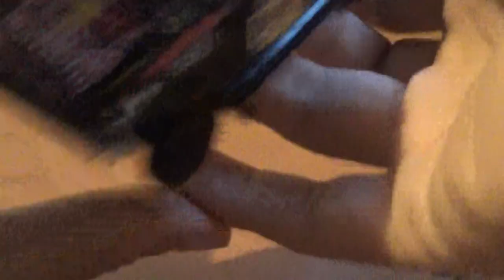Vídeo Review en español Mini ALL4 Racing 2016 Dakar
La 12° entrega de la Colección Dakar

Este auto fue pilotado por el príncipe qatarí Nasser Al-Attiyah en el 2016 y fue 2° en la clasificación general en la categoría autos